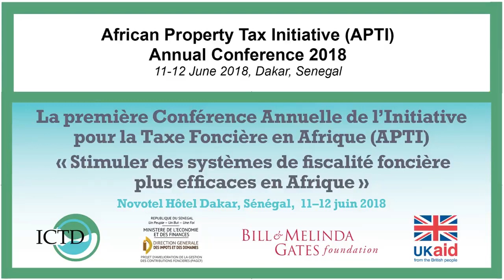Amadou Niang sur l’Initiative pour la Taxe Foncière en Afrique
Amadou Niang, sous-director des collectivités territoriales de la Direction Générale des Impôts et Domaines (DGID) du Sénégal, parle des bénéfices de l’Initiative pour la Taxe Foncière en Afrique, qui réuni les chercheurs et les praticiens